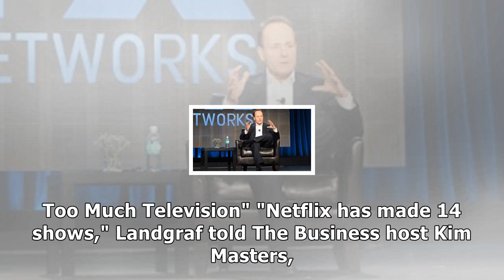Fx chief john landgraf on s programming our shows are better